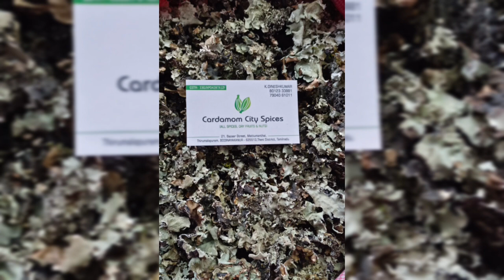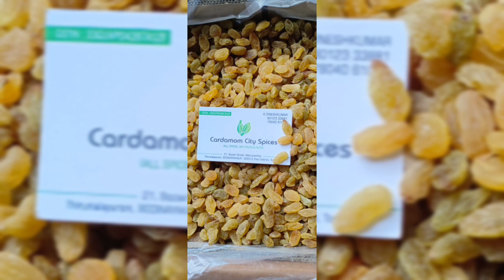CARDAMOM TODAY PRICE 9/11/2023#cardamomcityspices#ஏலக்காய்cardamom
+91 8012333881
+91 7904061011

LOCATION

K.DINESHKUMAR,
21, BAZAAR STREET,
MATTU MANTHAI,
THIRUMALAPURAM ,
BODINAYAKANUR-625513,
THENI DISTRICT,
TAMILNADU,
INDIA.